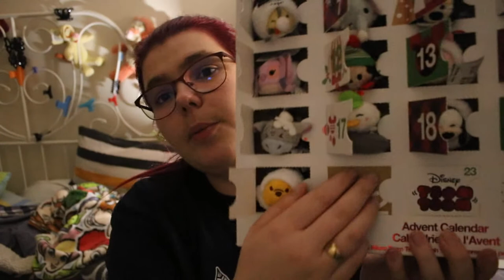ouverture de calendrier de l avent # 22